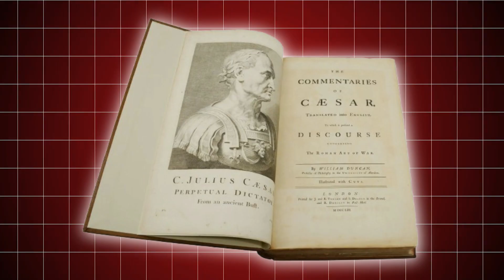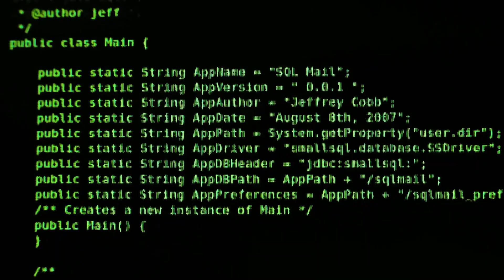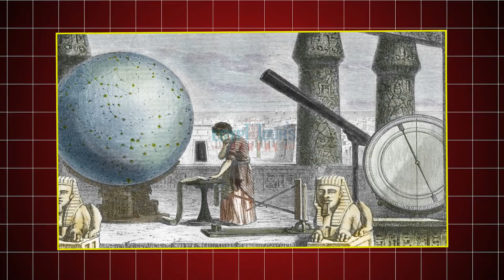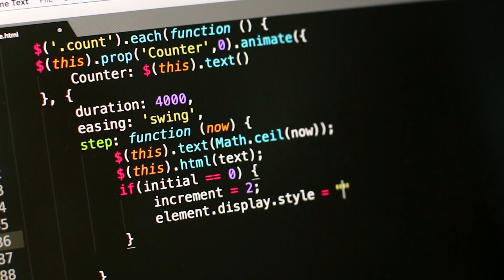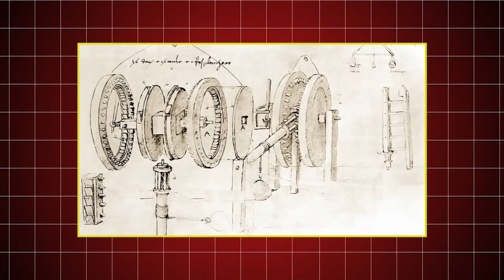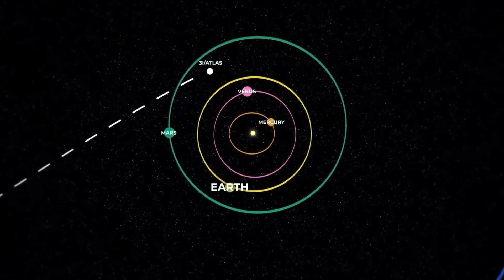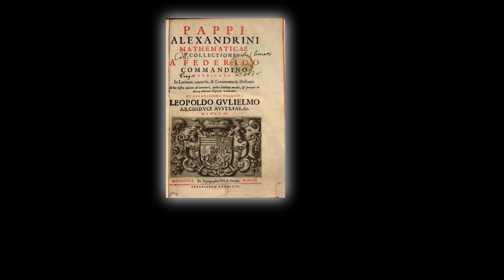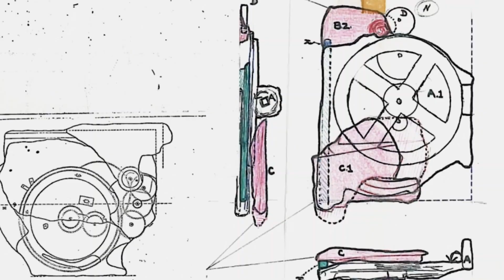Quantum AI Just Unlocked Archimedes’ Lost Manuscript Activating 2,000 Year Old Secret Computer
Archaeologists and AI researchers have just made one of the most mind-bending discoveries in modern history — Quantum AI has successfully decoded Archimedes’ lost manuscript, revealing what appears to be a functional 2,000-year-old analog computer hidden within ancient Greek mathematics.

Inside this video, we uncover:
🧠 How Quantum AI reconstructed damaged ancient texts once thought lost forever
⚙️ The shocking connection between Archimedes’ diagrams and mechanical computation
📜 Why parts of the manuscript describe a “heavenly mechanism” eerily similar to modern planetary models
🛰️ And how this rediscovery could rewrite everything we thought we knew about early technology

Was Archimedes building the first computer—2,000 years before silicon chips existed? Or did he uncover principles modern science is only now beginning to understand?

👇 Watch until the end and tell us what you think:
Was this brilliance… or something far beyond human knowledge?